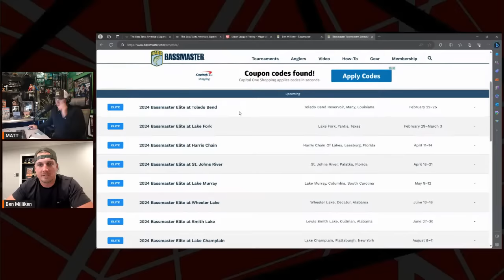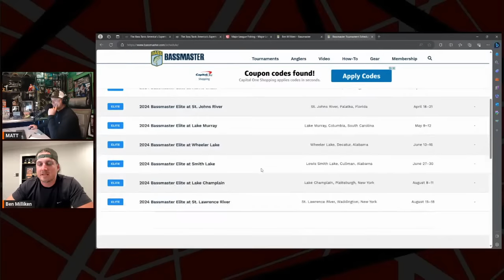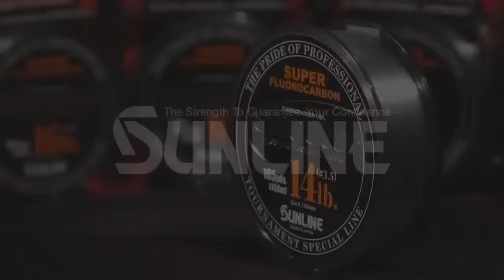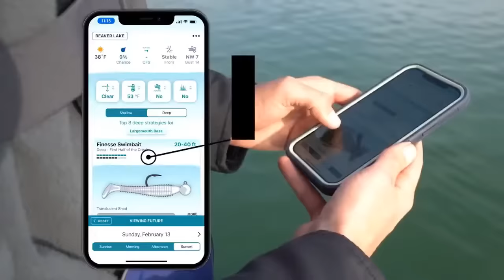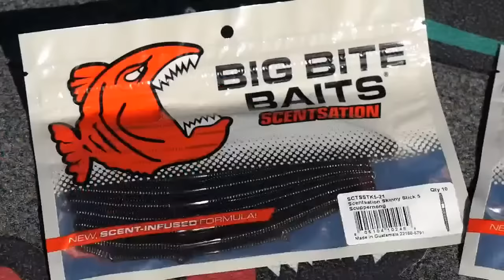BTL - BEN MILLIKEN ON HOW HE MADE THE ELITE SERIES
Ben Milliken joins BTL for his first interview after making the 2024 Bassmaster Elite Series through the 2023 Bassmaster Open Elite Qualifiers.